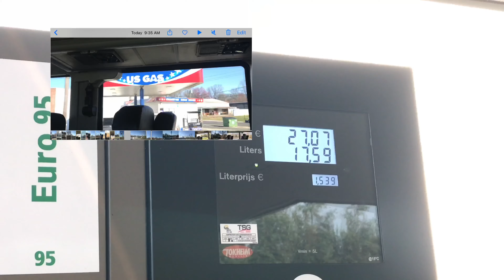Wish I Was....